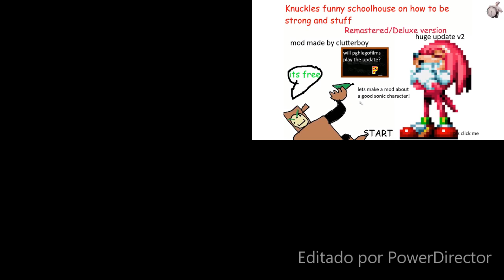Let's Remake FTW 01 --- Sparta Extended Remixes Side-By-Side 420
The Following Will Be Coming In The Near Future:
Let's Remake FTW 01 --- Sparta Extended Remixes Giga Side-By-Side 2 (IHATEbr01n3z) Let's Remake FTW 01 --- Sparta Extended Remixes Tera Side-By-Side (IHATEbr01n3z)